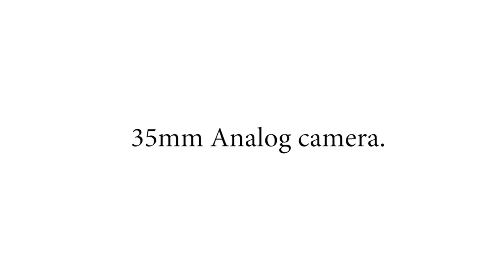I'm Back® - second prototype - Low cost digital back for Analog Cameras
I'm Back® - 35mm digital back for analog cameras.

Can you believe it is now possible for your old analog camera to

make digital photos and videos? Well, with I'm Back you can shoot a video with an old camera of the 50s. Simply plug in I'm Back to your old camera and you're ready to go.

Think at what you can do with the lenses of your analog camera. With I'm Back you can get digital images and video with an "old times" flavour. If you want to bring back to life the warm and soft shades of colors of vintage cameras, I'm Back is for you.

"In the last 10 or 15 years, people have started a rush in search of pixels. To such a point that they were forgetting the photographic composition. I noticed a decay, a lack of creativity, and the matter of discussion was just how many mega pixels my machine has more than yours."

What really counts is the composition and the appearance of the photography. With the old cameras, people were more careful since they had little or no margin of error while taking picture on a film.

Why not go back to use them again since they still work and they use amazing lenses?

What if there were a digital back that offered you the motivation to use them again (and low cost)? In addition, what if after taking digital pictures you wanted to use the film roll again just by taking off the digital back? Wouldn’t it be amazing?

I’m Back was born. A digital back for your 35mm analog cameras! It doesn’t matter which model you camera is, I’m Back is a “Multi-System” that can be adapted to various cameras from the 50s until the 90s!